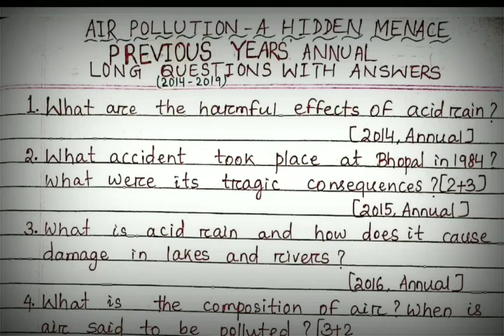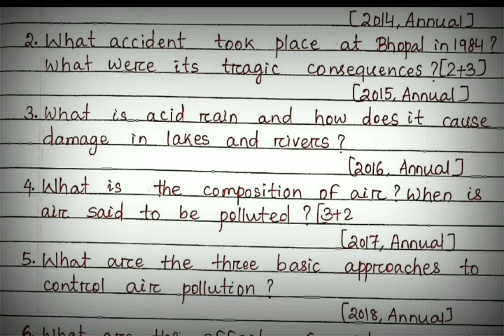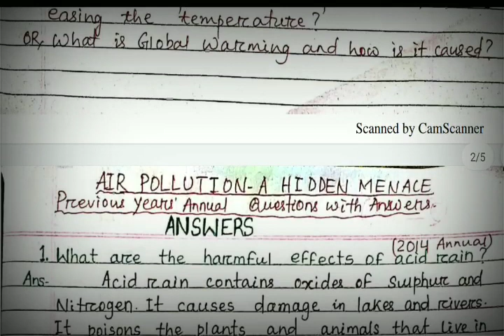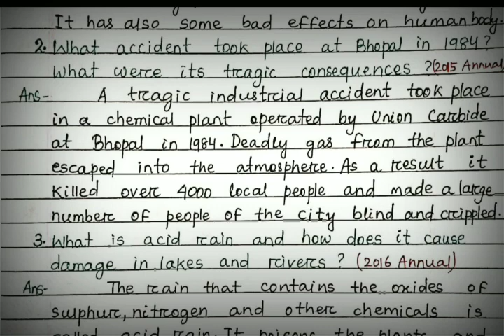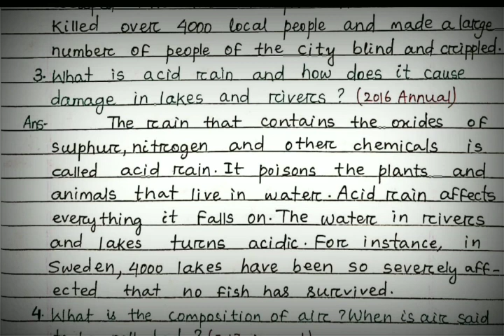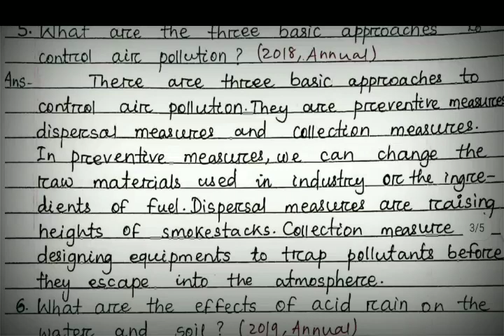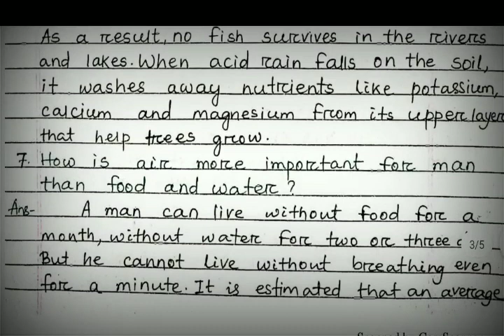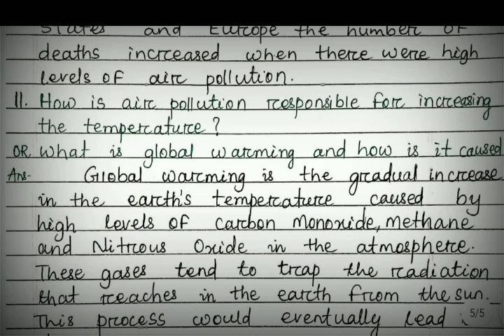♦️AIR POLLUTION-A HIDDEN MENACE(Prev. Yrs HSCE Long Questions & Answers + 5 imp Long Q& A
👉Download pdf of unchanged chapters of English, click..Check out my product on Instamojo

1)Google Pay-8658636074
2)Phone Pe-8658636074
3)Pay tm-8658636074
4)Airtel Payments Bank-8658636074